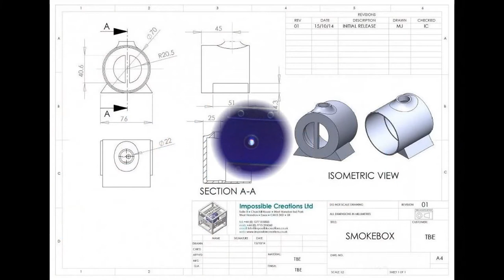Planes, Trains & Ships - How Model Engineers Can Utilize the 3D Printing Industry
This video outlines how 3D design & printing has revolutionized the model replica industry with Trains, Ships & Rockets/Aeroplanes. These parts can go on to be Cast or hand-painted depending on your preference.